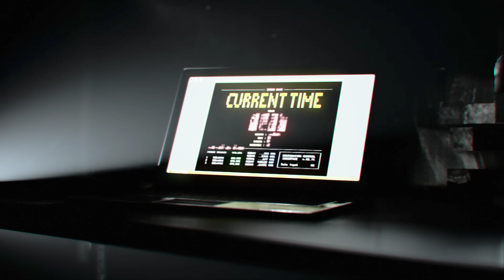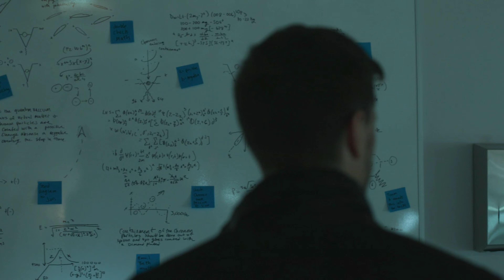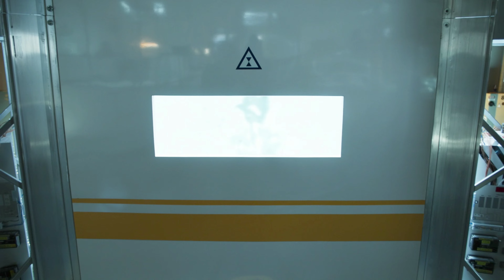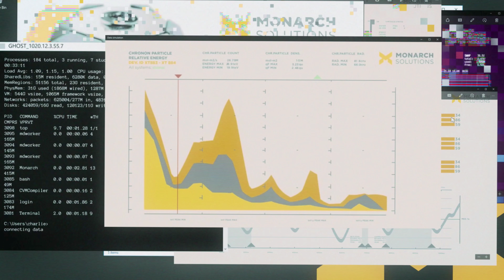Quantum Break PC - Episode 02 Personal - Ultra Settings 4k UHD 120Hz